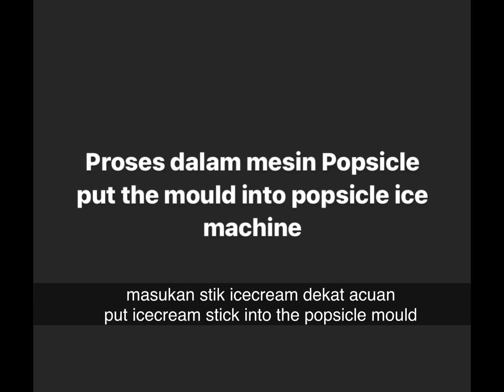Cara Buat Aiskrim Solero sebijik macam kat kedai; How to make popsicle Solero icecream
kali ni saya ajar anda buat aiskrim solero

Resepi aiskrim Malaysia SOLERO lime vanilla

Bahan 1 ( aiskrim vanilla )

Air 600mL
1/2 tin susu cair
1/2 cawan susu pekat manis
1 sudu tepung jagung
1 susu esen vanilla

Bahan 2 ( aiskrim limau )

Air 600mL
50gm gula
50mL jus limau nipis
1 sudu tepung jagung

Cara penyedian

Dah siap !!!
Selamat mencuba